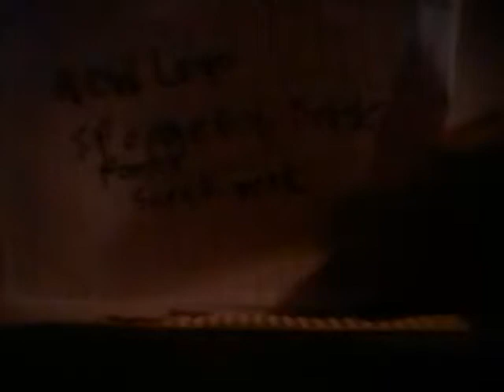The beggining of a sponge part 2 sneak peek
Here's a sneak peek of tomorrows brand new Lego spongebob brick pants
Tomorrow at 9:00 am